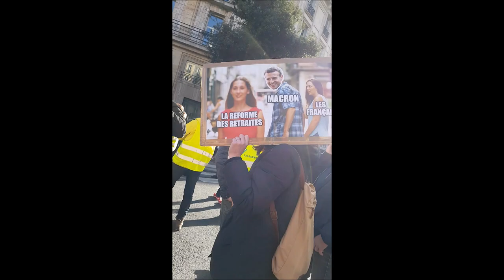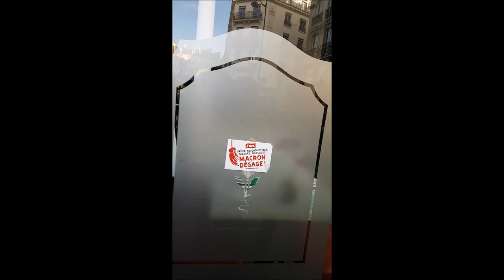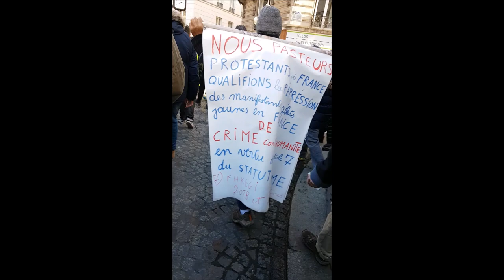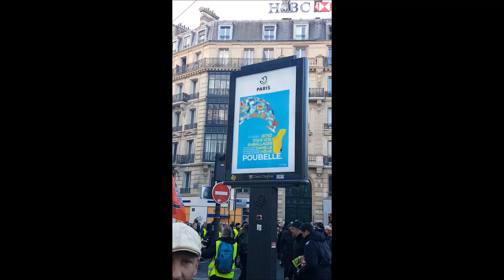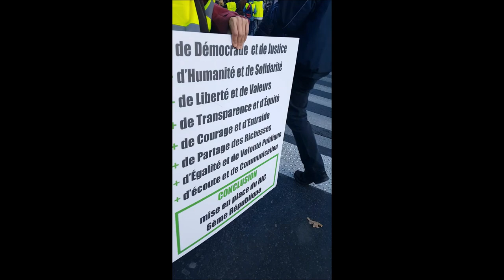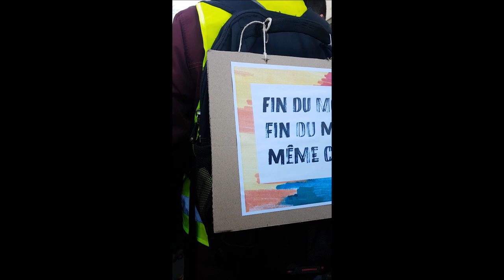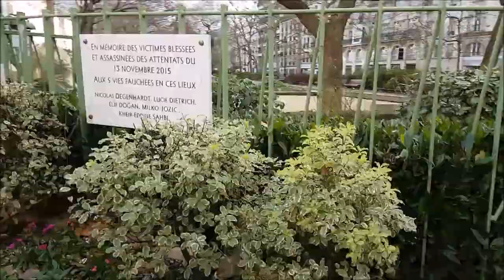Gilets Jaunes Paris gj acte62 18janvier2020 no.2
Gilets Jaunes Paris gj acte62 18janvier2020 no.2 Marianne greve18janvier Inda Nejeh * Manifestation Gilets Jaunes Acte 62 Paris 18 janvier 2020 18jan acte62 Inda Nejeh Voltuan Jerome Louis FGJ @FemmesGiletsJaunes FB @le_jaunes twitter onestla MacronDestitution MacronDegage RDV Porte de Champerret Métro Champerret Manif déclarée par Inda Bigot IndaInda Inda Inda et Nejeh Ben Farhat - FGJ Oriane AnneHoa Anne Hoa GiletsJaunes Paris YellowVests Acte62 ActeLXII - trajet Champerret + Trinité + Canal St Martin + Bastille + Gare de Lyon - Paris En Colère Jaune Macron démission RIC Référendum d'Initiative Citoyenne - video FGJ Anne Hoa Femme Gilet Jaune 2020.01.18 mariepanic mariepanic2 @mariegendron @anne_hoa